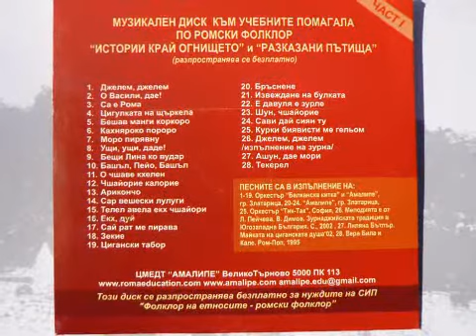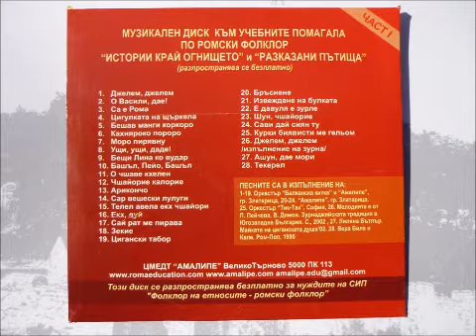11. О чшаве кхелен (O tshshave khelen)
Този диск е създаден за часовете по СИП "Фолклор на етносите -- ромски фолклор". Песента се изпълнява от орк. "Балканска китка" и  "Амалипе", гр. Златарица.
This CD is desined for the classes in "Folklore of ethnics - Roma Folklore" in Bulgaria. The song is played by Ork. "Balkanska kitka" and "Amalipe" - Zlataritsa.

Текст на ромски:

Чшаворе мрушоре
прастан е грастенца
чшайоря лулугя
кхелен папуженца.

Текст на български:

Малките момченца
с кончета препускам,
момиченца-цветенца
с куклички играят.